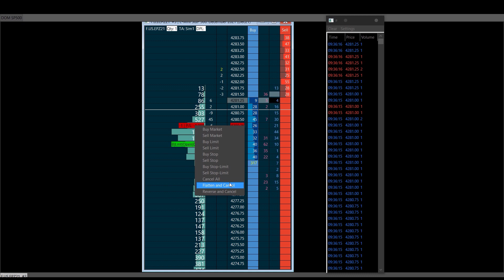Beautiful DOM and TAPE READING for DAX & SP500 (Jigsaw Style) - Sierra Chart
I have been a trader for 5 years, initially on the DAX and then on the American markets (ES, NQ, YM, and RT), using the order book approach. I have attended two order book specific training sessions, one in Geneva and another in Canada. Since 2023, I have been gradually moving away from manual trading to focus on automated, algorithmic trading. I have coded several algorithms which I currently use on live accounts, aiming to best replicate the order book approach on the American markets.

I created this YouTube channel with the aim of sharing the knowledge I've gained over the past few years in the world of finance, particularly concerning trading and different investment solutions. In a world where anything is possible, I strive for the utmost transparency and honesty, offering you the best and safest products available.

Trading and investment warning:

The content shared on this channel is intended for informational and educational purposes only and should not be construed as professional financial advice. Investing and trading involve significant financial risks, including the potential loss of the principal amount invested. I am not a licensed financial advisor, and the information provided does not take into account your personal financial situation or investment objectives. It is crucial to perform your own due diligence and consider seeking advice from an independent financial or investment advisor before making any financial decisions. Past performance is not indicative of future results, and I disclaim any liability for any loss or damage that may arise from reliance on the information provided or from investment decisions made based on such information.